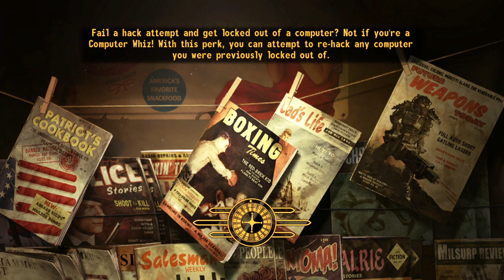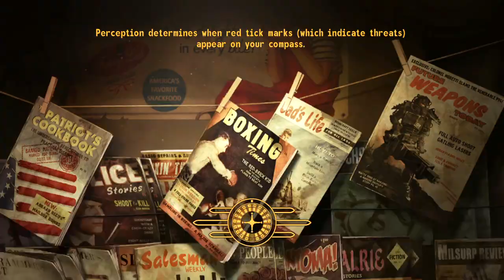[Entrijo] Fallout New Vegas Part31 ถล่มคุก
สนับสนุนผมผ่านPromtpay

TTB Bank
Phisit Phruetphahon
เพื่อได้มีcontentใหม่ๆลงทุกวัน